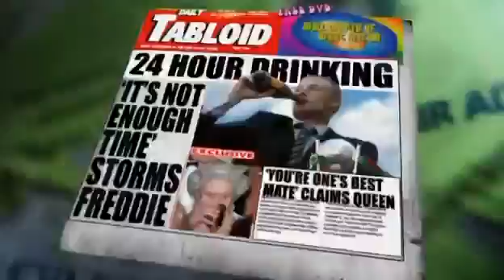Mock the Week Series 5 Episode 4